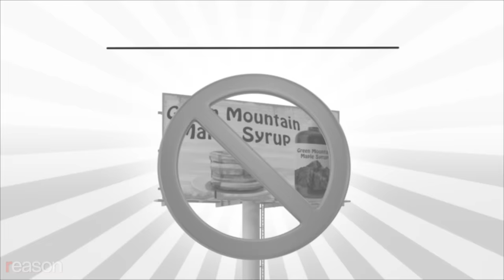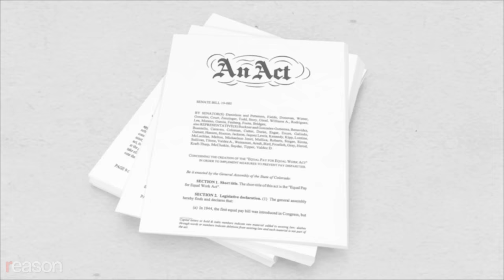Great Moments in Unintended Consequences (Vol. 4)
Black Liquor Bonanza

The Problem: Fossil fuel consumption is too high, and biodiesel consumption is too low!
The Solution: Create a generous tax credit for companies who blend fossil fuel with environmentally friendly biofuel.

Turns out paper companies were already using a pure biofuel known as "black liquor," which is produced during the paper-making process. It's a super convenient energy source to run paper plants and mills, but only blended fuels were eligible for the tax credit.

So paper companies bought fossil fuel they didn't need, added it to the biofuel they were already using, and instantly qualified for very generous "blended alternative fuel" credits. Exactly the opposite of the tax credits' intent, but sometimes it all boils down to paper.

Billboard Bans

The year: 1968
The Problem: Billboards cluttering the scenic vistas of Vermont
The Solution: Ban Billboards.

As the billboards came down, something new popped up: a 12-foot gorilla holding up a Volkswagen. A giant squirrel in a striped bathing suit. A 19-foot genie holding a carpet.

"A veritable zoo of Gargantuan concrete sculptures" all in the name of public art.

It all seems a bit cute until a development dispute with the local bureaucracy results in a 700 lb middle finger on a 16-foot pole.

Enjoy the view, Vermont!

Equal Pay in Colorado

The Problem: The Gender Pay Gap
The Solution: The Colorado Equal Pay for Equal Work Act—a bevy of new regulations on employers, including a requirement that all forms of compensation be disclosed as part of every job listing, and a ban on asking job candidates about their salary history.

Not only does the law open up companies to new legal liabilities and administrative burdens, but it also hinders employer flexibility when it comes to hiring. As a result, some companies like Samsung, Century 21, Cigna, IBM, Nike, even PETA have simply excluded Colorado from their remote job listings.

Can't have a pay gap if you don't have a paycheck! Mission accomplished Colorado!

Written and produced by Meredith and Austin Bragg; narrated by Austin Bragg